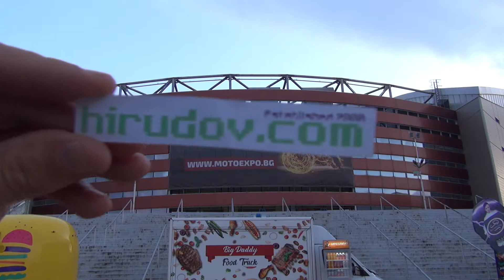Rieju MR300 Racing (2023) Exterior and Interior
2023 Rieju MR300 Racing motorcycle seen from outside and inside. Engine is 300 cm³. Fuel tank 10.5 l. Weight 105 kg. Price is 7,153 €.